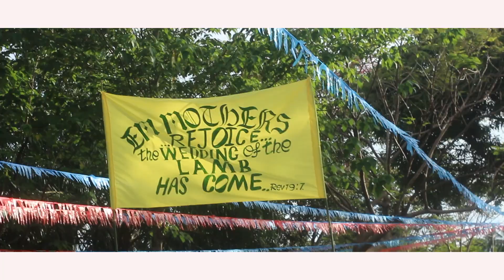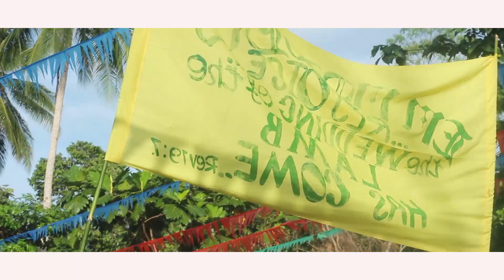Mother's Arise 2018 - [EM Mothers -Linga na ti naku rongoa]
Mothers Arise 2018...@Solomon islands East Guadalcanal..
Tribute song
Lingana Ti Naku Rongoa.